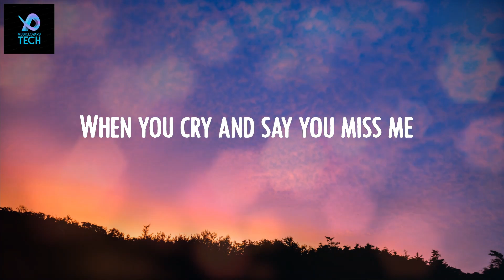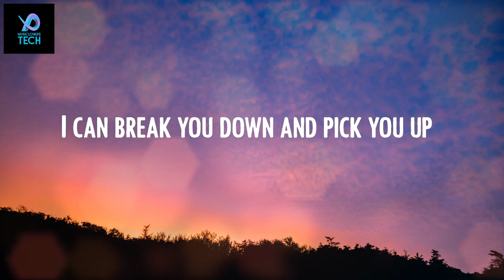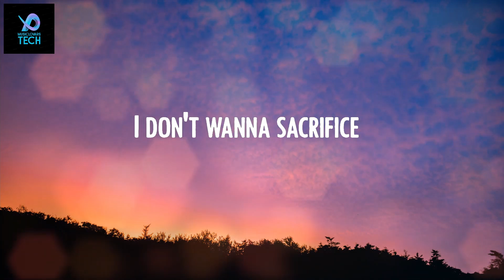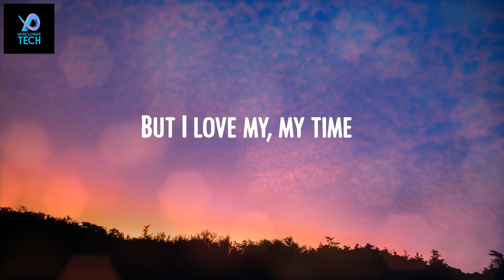The Weeknd - Sacrifice 💥 (Lyrics)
Lyric Video: Sacrifice - The Weeknd

💿Lyrics Sacrifice:
My, ooh
My, ooh
Uh, every time you try to fix me
I'll lie and tell you that I'll never leave
But I sacrificed (sacrificed)
Your love for more of the night (of the night)
I try to put up a fight (up a fight)
Can't tie me down (down)
I don't wanna sacrifice
For your love, I try
But I love my time
My, ooh
My, ooh
I hold you through the toughest parts
When you feel like it's the end
'Cause life is still worth living
Yeah, this life is still worth living
But don't be catching feelings
Don't be out here catching feelings 'cause
I sacrificed (sacrificed)
Can't tie me down (down, down)
But I love my time (my, ooh)
Oh, baby
I hope you know I love my time, oh
I don't wanna (woo), I try (hey)
But I love my, my time
My, ooh
My, ooh